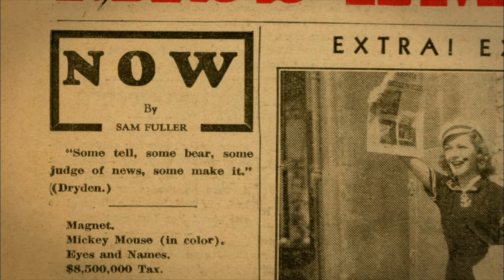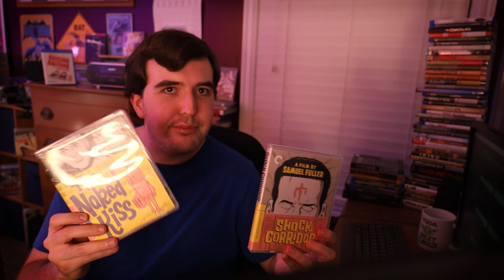You Need to Watch SHOCK CORRIDOR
Here I explain (with clips) what I love about Samuel Fuller's 1963 surreal mystery, Shock Corridor! Stars Peter Breck, Constance Towers, James Best, Gene Evans, Larry Tucker, and Hari Rhodes.